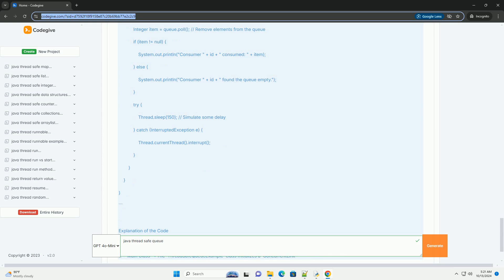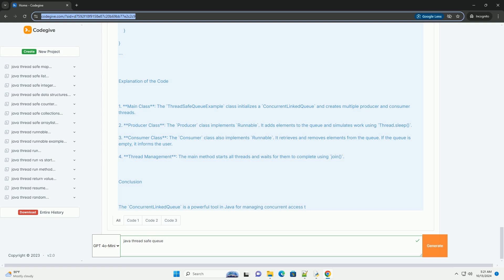java thread safe queue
in java, a thread-safe queue is a data structure that allows multiple threads to safely access and modify it without causing data corruption or inconsistency. java provides several built-in thread-safe queue implementations, such as those found in the `java.util.concurrent` package.

here, i’ll provide an informative tutorial on the `concurrentlinkedqueue`, which is a non-blocking thread-safe queue based on linked nodes. this queue allows for concurrent access and is suitable for applications where multiple threads may be adding or removing elements.

### overview of `concurrentlinkedqueue`

- **non-blocking**: it uses a lock-free algorithm, which means threads can access the queue without waiting.
- **fifo order**: it maintains the order of elements based on first-in-first-out (fifo).
- **dynamic size**: it can grow as needed, and it does not have a fixed capacity.

### how to use `concurrentlinkedqueue`

1. **import the class**: you need to import `concurrentlinkedqueue` from the `java.util.concurrent` package.
2. **create an instance**: you can create a new instance of `concurrentlinkedqueue`.
3. **use queue methods**: you can use various methods to add, remove, or inspect elements.

### commonly used methods

- `add(e e)`: inserts the specified element at the end of this queue.
- `poll()`: retrieves and removes the head of this queue, or returns `null` if this queue is empty.
- `peek()`: retrieves, but does not remove, the head of this queue, or returns `null` if this queue is empty.
- `size()`: returns the number of elements in the queue.
- `isempty()`: returns `true` if this queue is empty.

### example code

here’s a simple example demonstrating how to use `concurrentlinkedqueue` in a multi-threaded environment.

1. **main class**: the `threadsafequeueexample` class initializes a `concurrentlinkedqueue` and creates multiple producer and consumer threads.
2. **producer class**: the `producer` class implements `runnable`. it adds ...

python java
python javatpoint
python java or c++
python java compiler
python javatpoint interview questions

python java
python javatpoint
python java compiler
python javadoc
python javascript
python java c++
python java difference
python java course
python queue
python queue vs deque
python queue clear
python queue get
python queue task_done
python queue peek
python queue size
python queue empty